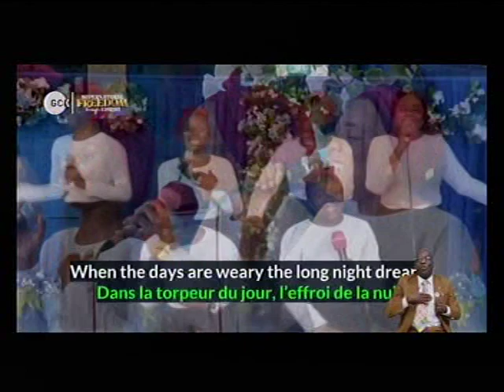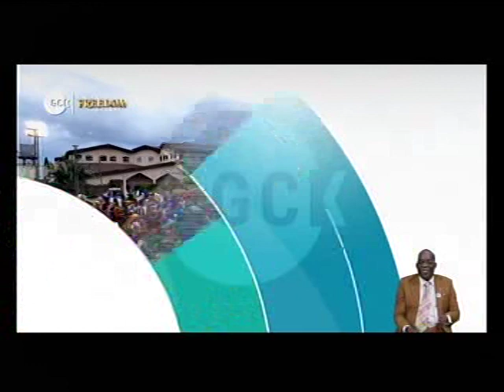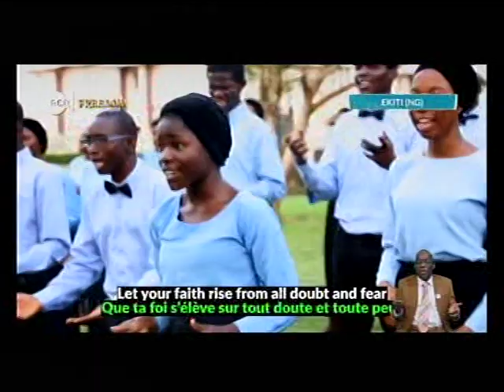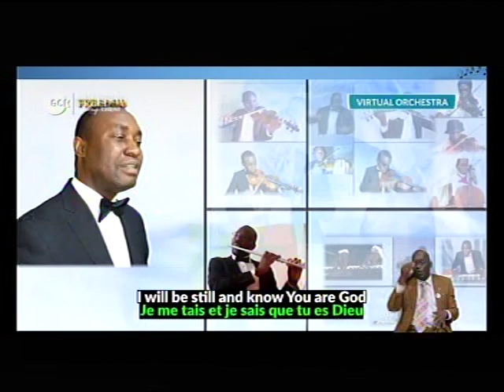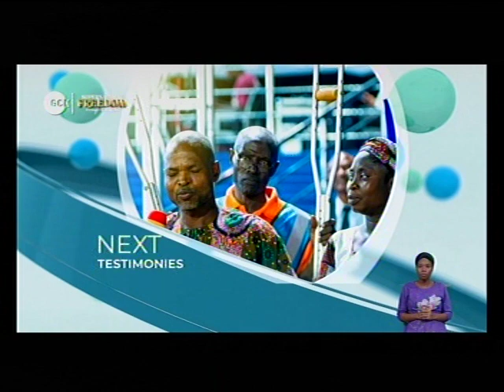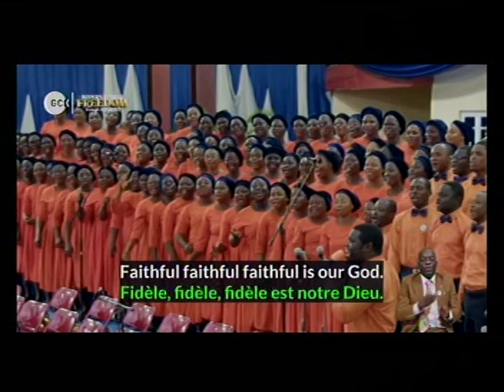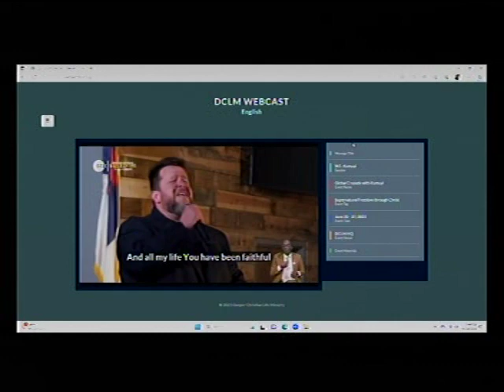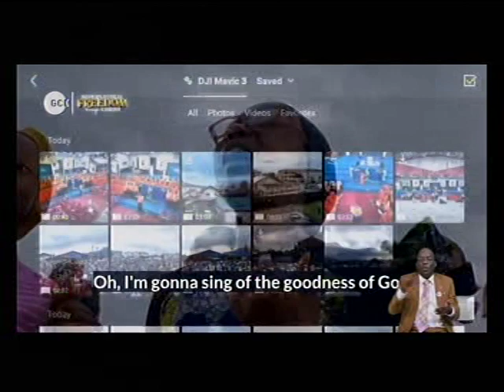DEEPER LIFE BIBLE CHURCH CHARLOTTESVILLE LIVE STREAM